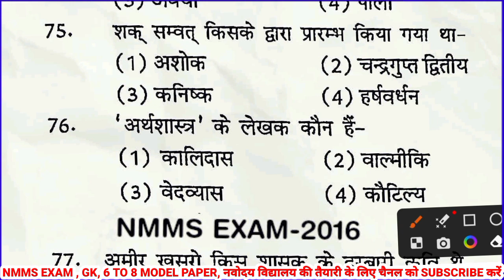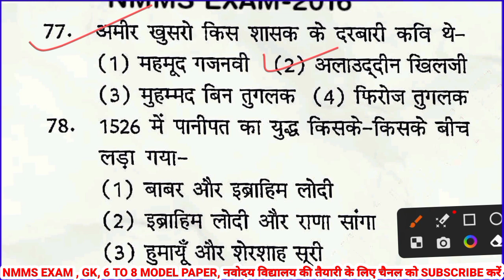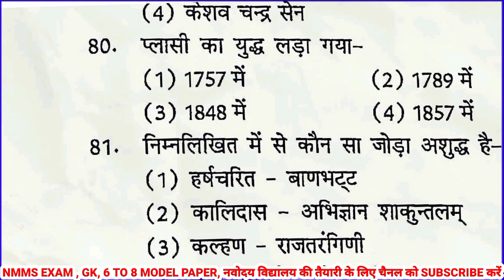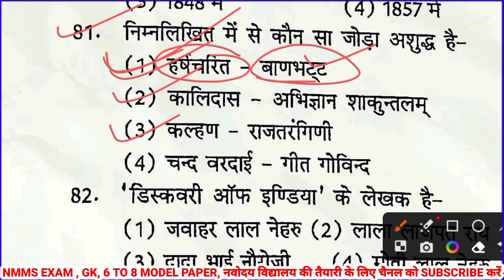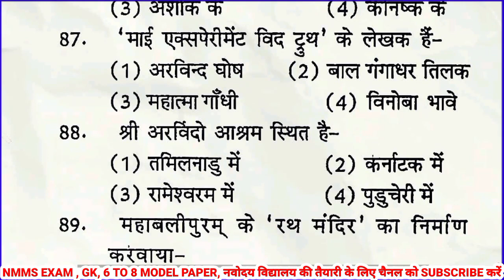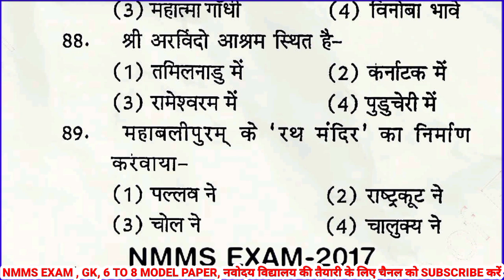nmms samajik paper 2023 | nmms history class 3 | rashtriy aay evam yogyata Pariksha samajik paper 2